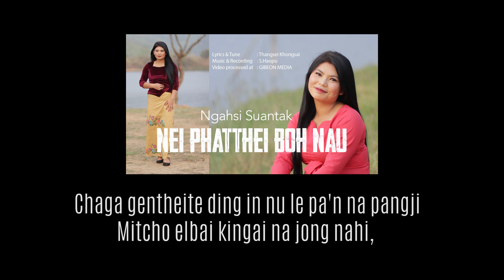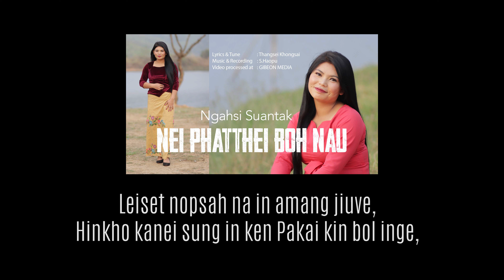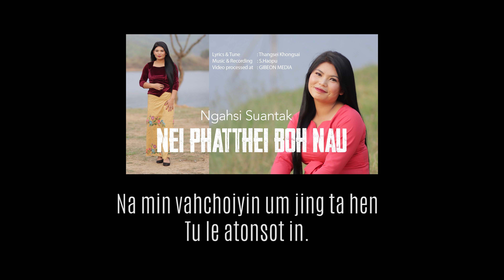NGAHSI SUANTAK || NEI PHATTHEI BOH NAU_MUSIC TRACK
NEI PHATTHEI BOH NAU_MUSIC TRACK
Ngahsi Suantak

Lyrics & Tune: Ls Seiboi Khongsai (Thangsei Khongsai)
Music & Recording: S.Haopu
Video processed at: GIBEON MEDIA

Pakai nei lungset nau hi
Akidang in aloupi,
Kipa na chamkim nei peh jeh un,
Tunin jong ka mu've na vangboh na kidang hi.
Kakipah e Pakai nei lungsetna.

Chorus:
Nei phatthei boh nau
khat, ni, thum, li, tia sim jou hilou,
Na min vahchoiyin um jing ta hen
Tu le atonsot in.

Chaga gentheite ding in nu le pa'n na pangji
Mitcho elbai kingai na jong nahi,
Tunin jong kei ho ding in,
Lhagao theng hinsolin,
Nangma bou chu ka kingai nau nahi.

Mitampin hethem lou,
Leiset nopsah na in amang jiuve,
Hinkho kanei sung in ken Pakai kin bol inge,
Aman phatthei na chamkim ei peji.